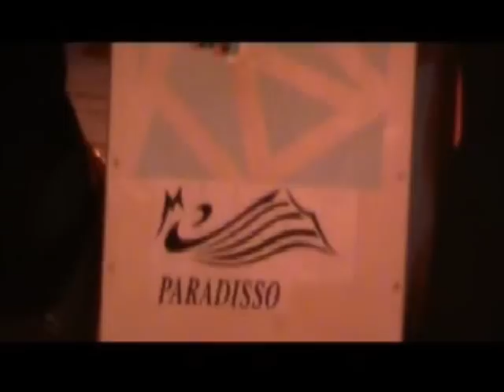Gani Mirzo / La Pedrera - Kurdish /Flamenco